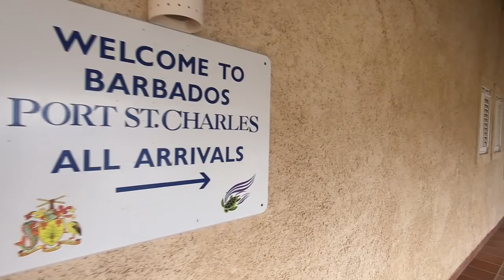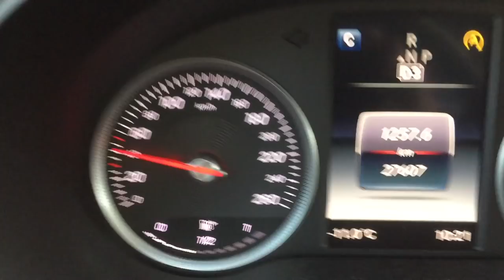Is this the Caribbean dream? - Ep 23 Sailing Knot Vikings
In this episode we arrive in Barbados in the Caribbean!
We are finally rejoined after having been apart for a whole month. Follow along in this episode as we explore a loud, vibrant and beautiful Barbados. We celebrate Chris birthday, snorkel on a tugboat, meet up with boat friends and watch beautiful sunsets. BUT, all is not only sunshine and rum punches we also experience engine problems... AGAIN... And make our way all the way to Martinique. But you will see more of that in the next episode ;)

Much Love
Steffi Chris and Leo

While uploading this we are currently back in Sweden and have left the boat in Grenada for the hurricane season.

Thumbnail art Created by Jannoon028 - Freepik.com